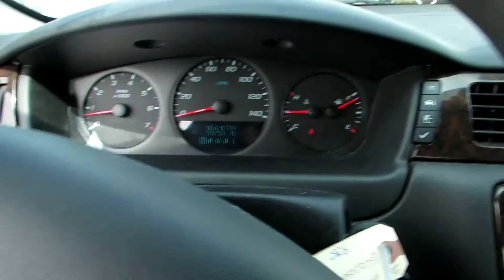GovDeals: 2014 Chevrolet Impala Limited LS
2014 Chevrolet Impala Limited LS sold by State of Nebraska on GovDeals.com